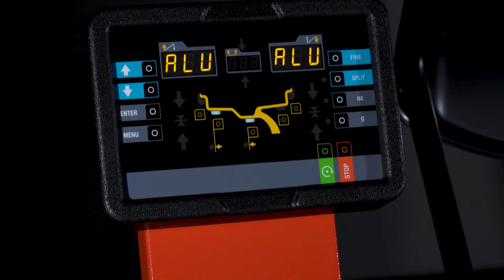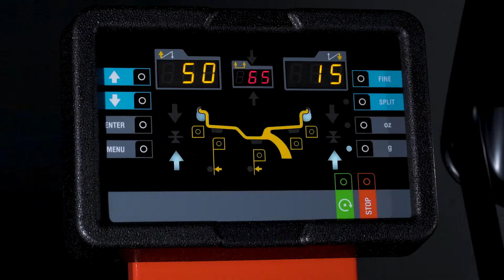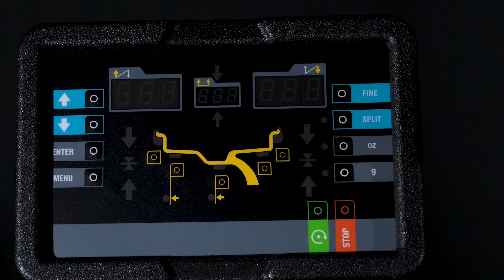CEMB Wheel balancer ER63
CEMB Wheel balancer ER63: the new generation digital wheel balancer.
ER63 is a versatile balancer, available also in pneumatic locking version and with LA Sonar (optional) for wheel width measurement.
The laser line, supplied as standard, ease the positioning of adhesive counter-weights, increasing the balancing precision.